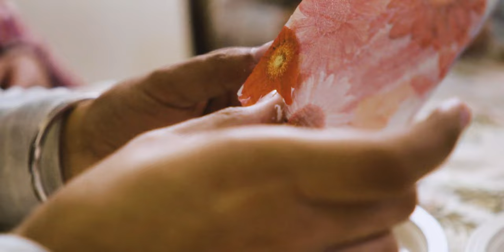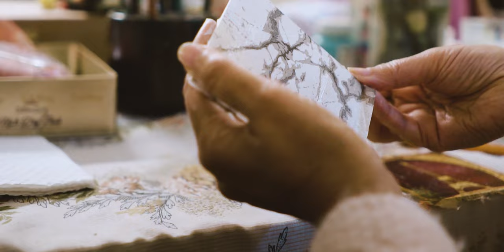Decoupage | Hand Painting | Cinematic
Hey guys, We haven't posted for a long time and this is us getting back with a new style presenting on our channel. We held a workshop in collaboration with Karishma Jaura, teaching the methods on how this craft form is done. Hope you guys like it.

Gear used -
Fevicryl Colors
Flat Brushes
Assorted Brushes
Sony a6300
Sony 18-105mm G OSS
Ronin SC